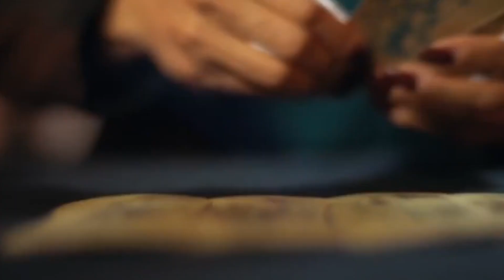Mexico Vs Alemania - UNA GRAN SORPRESA - Las Cartas De Deseret Tavares Lo Sabian -